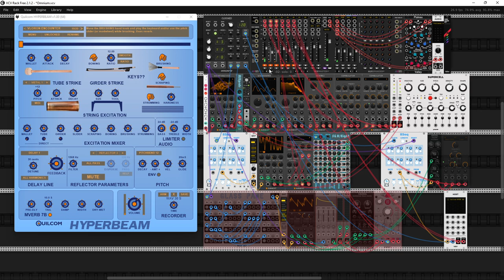Omnium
Hey Rackerz friends. Today is a time for a little droning. Cheers